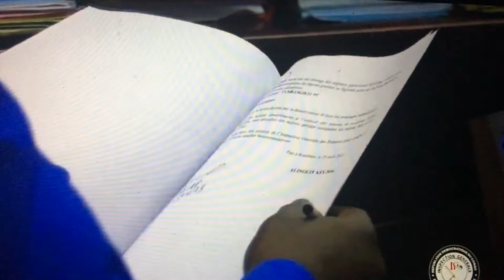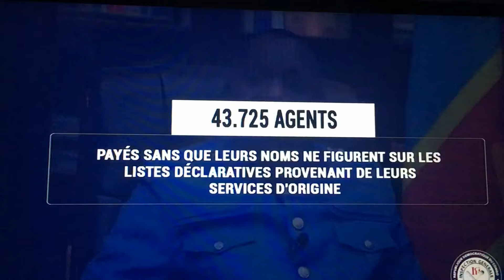4/5/SCANDALE FRAUDE MASSIVE AU SEIN DES FARDC,FONCTION PUBLIQUE,MILLIARDS DOUBLE SALAIRE,SUIVEZ IGF